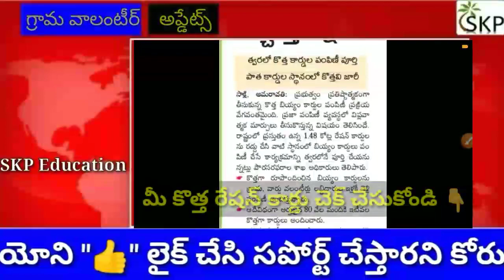కొత్త రేషన్ కార్డులు వచ్చేసాయ్ ఎప్పుడు ఇస్తారు, వీళ్ళకి మాత్రమే/ New Ration Cards Distribute Updates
ap New Ration Cards Distribute today latest news,Grama Volunteer rice Card Distribute 2020, Ap New rice Card Distribute 2020,